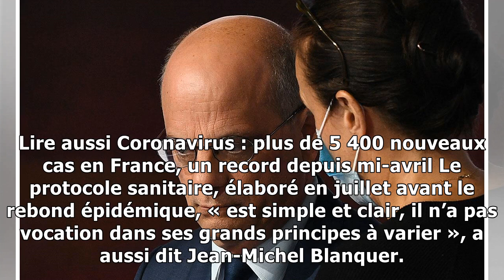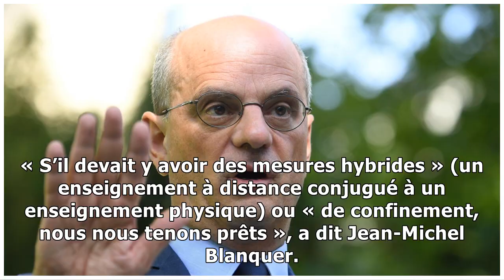Rentrée scolaire: tous les adultes à l’école porteront un masque, pas d’exceptions